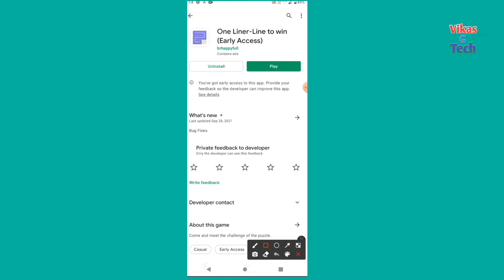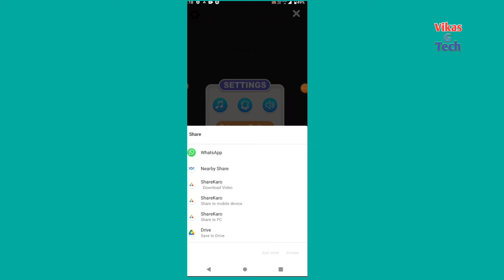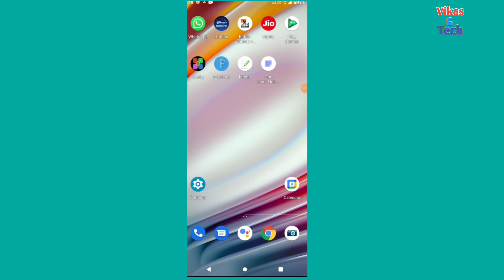One liner || One liner app se Diamond kaise le || How to get freefire diamond in One liner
Hello friend swagat hai aap sabhi ka aap ke channel || Vikas G Tech || me dost aaj ke is video me mai bataya hoon ki aap apne phone me One liner app kaise use kare freefire diamond kaise le friend yadi meri yah chhoti si video aap ko pasand aati hai to video like or yadi aap is channel par naye ho to channel ko subscribe kar ligiye taki hum jo bhi nayi video dale to oh aap tak sabse pahale pahuche yadi aap video seLl sambandhit kuchh bhi puchhana chahate hai to comment bax jaroor bataye